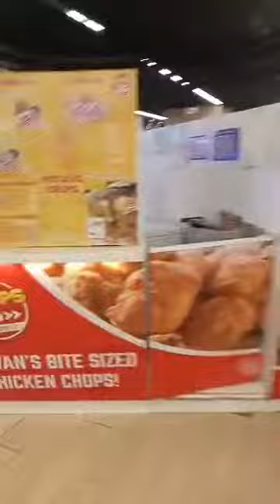lunchtymmix galasaulitin foodielover yummy videoshort